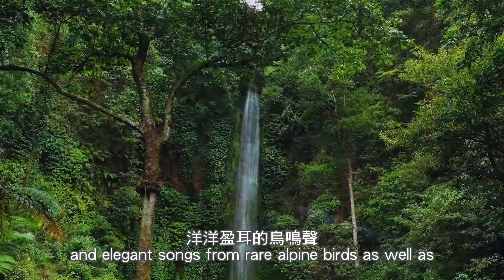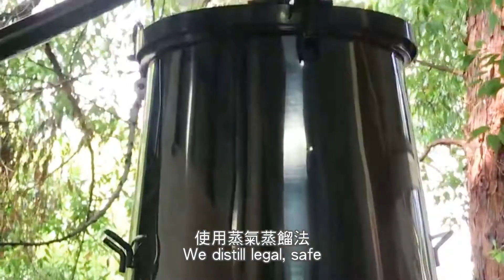FUSSEN 福森永續｜收集森林的氣味，分享森林的味道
台灣有著百分之六十的森林覆蓋面積，是世界上難得一見的高山島，我們擁有兩百多座以上三千公尺的高山，是名符其實的東方之珠福爾摩沙。

記憶裡，森林中，洋洋盈耳的鳥鳴聲，心曠神怡涓涓細流聲，是那麼深刻

然而，記憶裡的森林味道是什麼 ? 是沁涼的空氣 ? 還是芬芳馥郁的花香 ?

我們將森林的味道，那份人們最容易忘記的回憶，深刻的將她珍藏在這玻璃瓶裡。

我們的木料來自於台大實驗林，用疏伐永續的精神，合法蒐集台灣原生林木。

研發單位進駐國立中興大學，與學校致力研究開發。

使用蒸氣蒸餾法提煉出，合法、安全、無毒，來自天然最溫柔的解方。

福森永續Fussen Aroma，每一滴精油都能讓你用得安心。

壓力失眠， 沮喪頭痛，她能撫慰你的身心，以及你所關心深愛的人。

我們相信，在你所需要的時候，她是給你最溫柔支撐的力量。

蒸餾過後的木屑，我們回到森林，鋪設林道，回饋大地的給予。

我們手工製作成小香包，只要滴上精油，就能簡單的隨時的陪伴你。

福森永續Fussen Aroma的每一滴精油，都是對自然最友善溫柔的互動。

福森永續Fussen Aroma，收集台灣森林的味道，分享森林的氣味，秉持永續開發的精神，將來自台灣大地的恩典，呈現給你。

Sixty percent of Taiwan is covered by forests, and it is one of the world’s rare mountainous islands. We have over 200 mountains that are more than 3000 meters high. Formosa is indeed the Pearl of the Orient.

I remember that the forest had loud and elegant songs from rare alpine birds as well as the carefree and relaxed sound of tiny streams.These are very profound memories.

However, what is the smell of this forest in the memory? Is it cold air? Or a strong flowery fragrance?

We will take the scent of the forest, a memory that people readily forget, and do our best to collect it in this glass bottle.

Our wood comes from the Experimental Forest of National Taiwan University, and we will rely on the spirit of thinly cut and sustainable wood legally collected from Taiwan’s old-growth forests.

Our research and development group is based at National Chung Hsing University, and focuses on collaborating with the school to promote research and development.

We distill legal, safe, and non-toxic essential oils that are the softest you can find in nature.

You will feel relaxed when you use each drop of our Fussen Aroma essential oils.

Whether you feel stress or have insomnia, are dejected or have headaches, these essential oils can soothe your body and soul and can heal your loved ones. We believe that when you are in need, these oils will give you our most tender and supportive strength.

After distillation, we take the remaining wood chips back to the forest where they were found, and use them to make a hiking trail so they can return to the earth.

We also make handcrafted sachets. If you drip essential oil on them, the scent of the forest will always be with you.

Each drop of our Fussen Aroma essential oils create the most friendly and gentle interactions with nature.

Our Fussen Aroma essential oils are made by collecting the smell of Taiwan’s forests. They share the scent of the forest with others and uphold the spirit of sustainable development. We want to offer you this gift that represents Taiwan’s natural beauty.